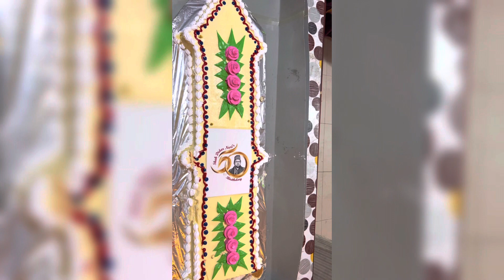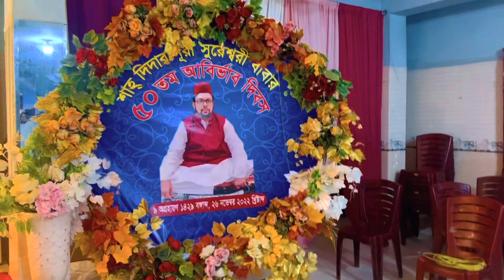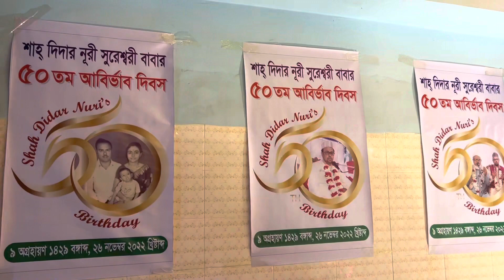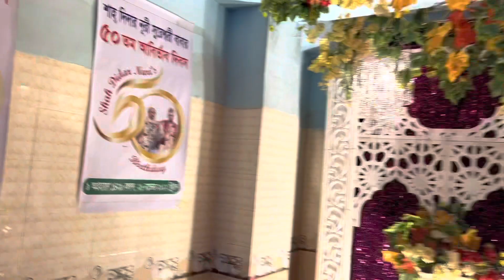SINGER RAZIA MUNNY’S ELDER BROTHER SYED SHAH DIDAR NOORI’S BIRTHDAY 26 th NOVEMBER,2022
HAPPY BIRTHDAY BORDA
               DEAR ALL TODAY (26 th NOVEMBER,2022) WAS THE BIRTHDAY OF MY ELDER BROTHER SYED Shah Didar Nuri, MY BROTHER IS SOO SIMPLE MINDED FROM HIS CHILDHOOD…….PLS KEEP MY BROTHER IN YOUR PRAYERS……..!